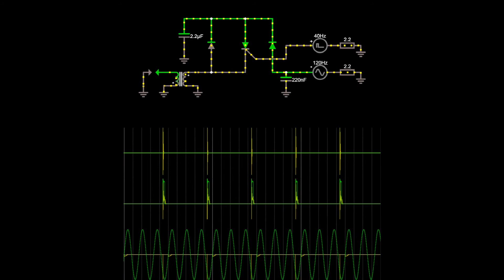Схема коммутатора CDI из 4 деталей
Визуализация работы коммутатора CDI